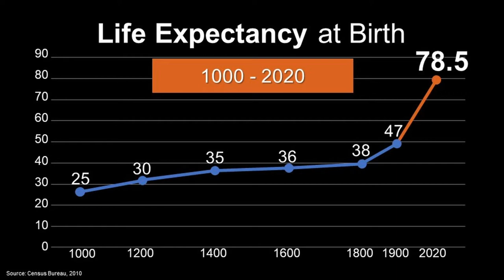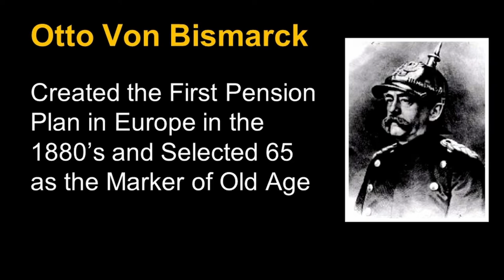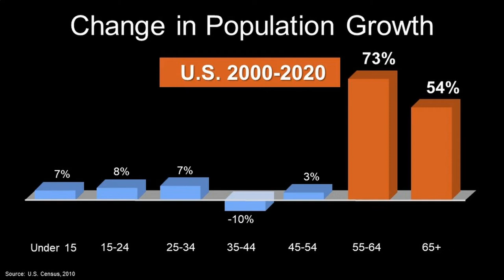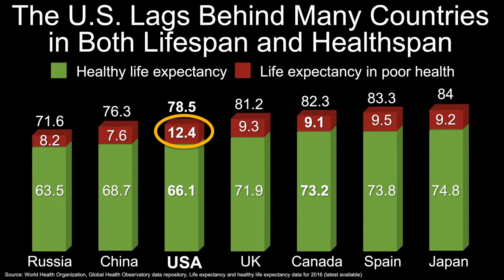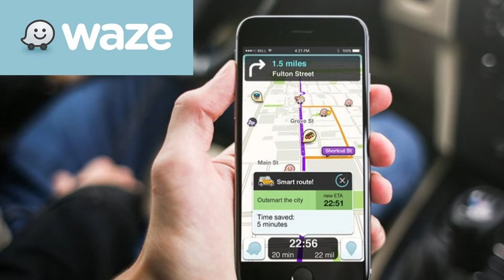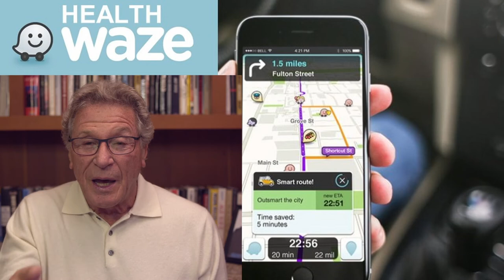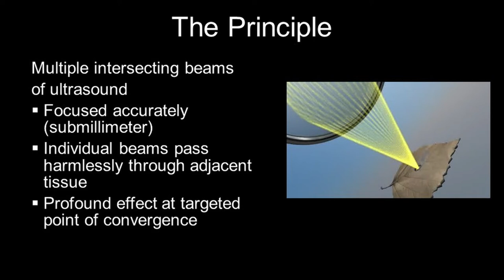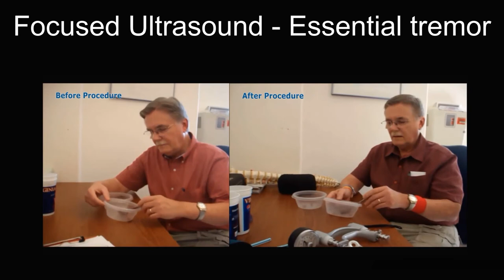Ken Dychtwald: The Future of Medicine, Aging and Longevity in a Post-COVID World (Shortened Version)